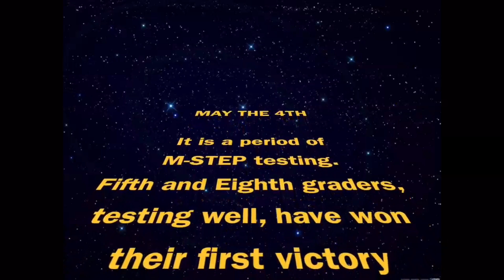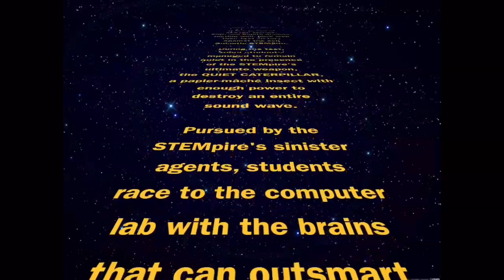May the 4th, 2016 — STEM NEWS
It's the Comstock STEM Academy announcements for May the 4th, 2016.